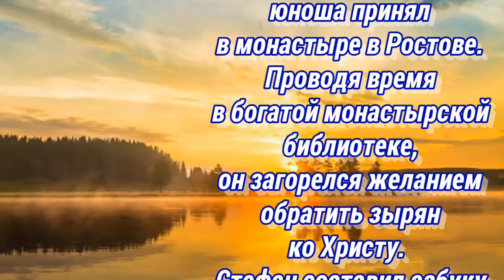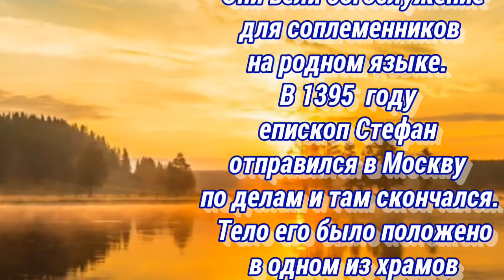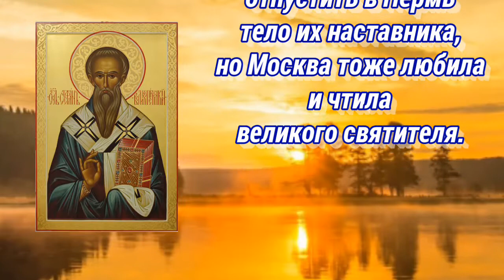9 мая день памяти Святителя Стефана Пермского.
ДНИ ПАМЯТИ:
25 июня  (переходящая) – Собор Вологодских святых
3 сентября  (переходящая) – Собор Московских святых
9 мая
5 июня – Собор Ростово-Ярославских святых
19 июля – Собор Радонежских святых
Святитель Стефан, просветитель Перми, апостол зырян, родился в тысяча триста сороковом году в Великом Устюге. Еще в детстве и юности он часто сталкивался в родном городе с зырянами, так раньше называли коми – коренных жителей Пермского края. Стефан отличался способностью к языкам – он знал греческий, легко освоил и зырянский. Монашеский постриг юноша принял в монастыре в Ростове. Проводя время в богатой монастырской библиотеке, он загорелся желанием обратить зырян ко Христу. Стефан составил азбуку их языка и перевел на него несколько церковных книг. Благословения на задуманное дело он попросил у епископа Коломенского Герасима. «Я решился или привести их ко Христу, или сложить у них за Христа голову» – сказал Стефан. Много трудов и лишений вытерпел проповедник. В тысяча триста восемьдесят третьем году Стефан был поставлен епископом Малой Перми. Он возводил храмы, открывал при них училища, где священные книг и изучались на пермском языке. Ученики из зырян становились диаконами и священниками. Они вели богослужение для соплеменников на родном языке. В тысяча триста девяносто пятом году епископ Стефан отправился в Москву по делам и там скончался. Тело его было положено в одном из храмов Московского Кремля. Зыряне упрашивали князя Московского и митрополита отпустить в Пермь тело их наставника, но Москва тоже любила и чтила великого святителя.